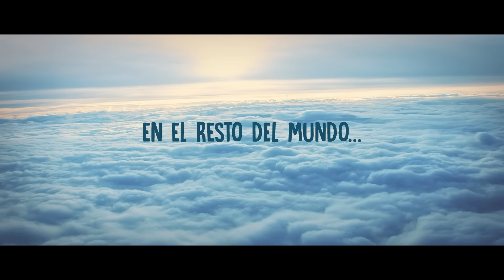Pedir un aumento, irse de Facebook y más | Casi Creativo Colección 15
Pedir un aumento, Irse de facebook, problemas de primer mundo y objetos de dibujos animados famosos. Una colección con episodios viejitos pero buenitos.
Casi Creativo, canal de vídeos animados, algunos entretenidos otros interesantes.
Vídeo nuevo cada semana. Like, comenta y comparte!